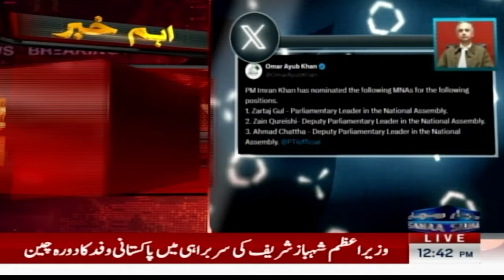Breaking News; Zartaj Gul appointed SIC's parliamentary leader in National Assembly | Samaa TV